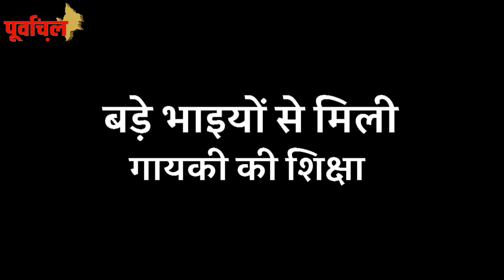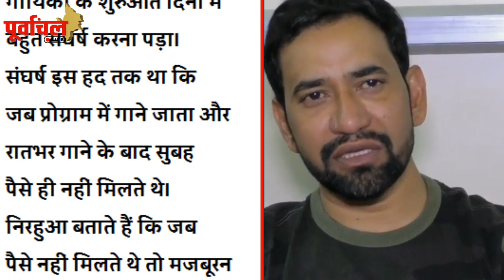पवन जैसा ही था दोस्त निरहुआ का हाल, संघर्ष के दिनों की ये 3 बातें रुला देंगी आपको!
पवन जैसा ही था दोस्त निरहुआ का हाल, संघर्ष के दिनों की ये 3 बातें रुला देंगी आपको! देखें ये वीडियो